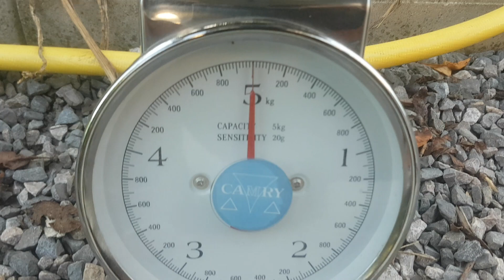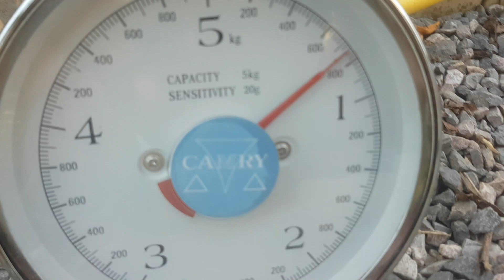Les tomates qui résistent au froid mon deuxième objectif et le première objectif de dépasser le 800g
Voir le vidéo de 2018 la résistance des mes tomates au froid en bas 😀👍👍👍 jardin potager